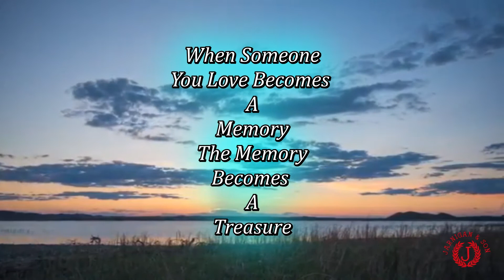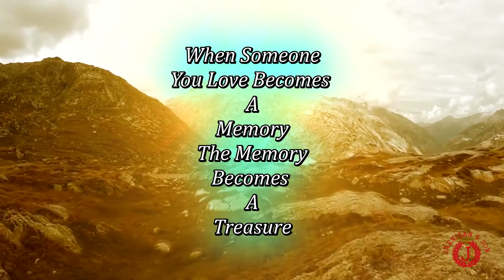WILLIAM “JJ” JENNINGS JACKSON Memorial Video